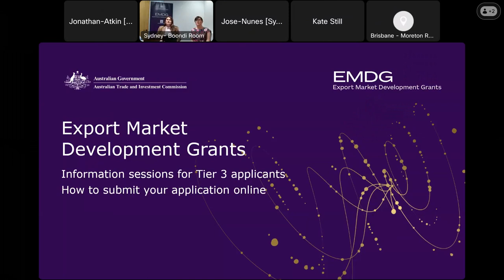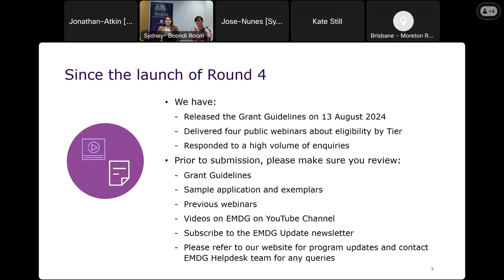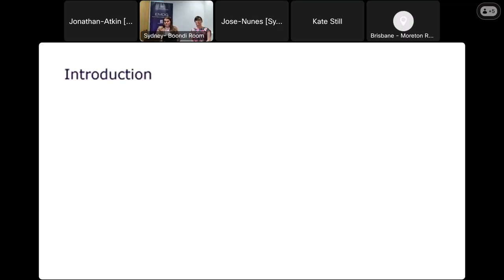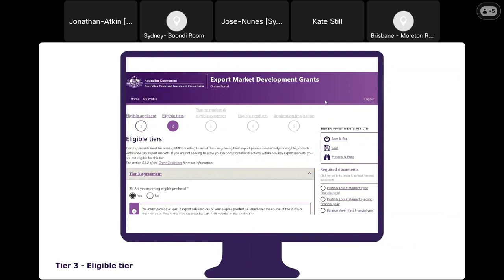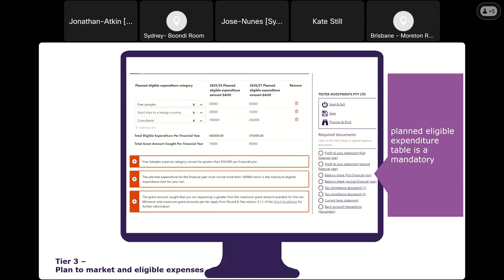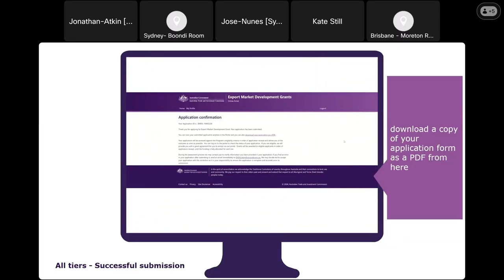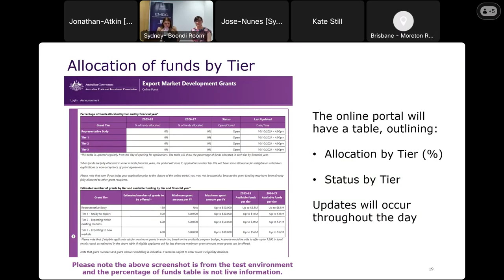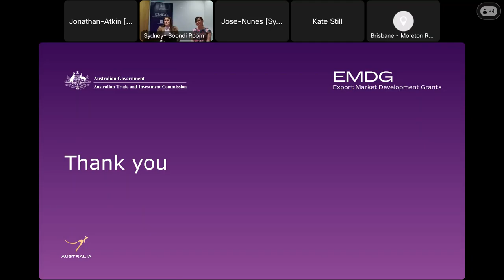EMDG webinar: How to submit your application on the EMDG Portal – Tier 3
Watch as our EMDG experts walk you through the EMDG online application form and demonstrate how to complete and submit an application online.